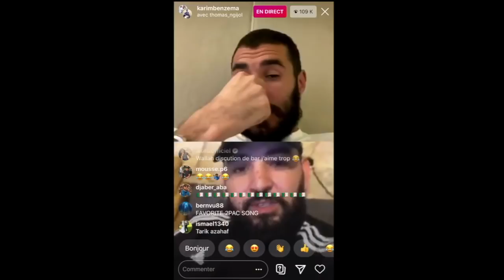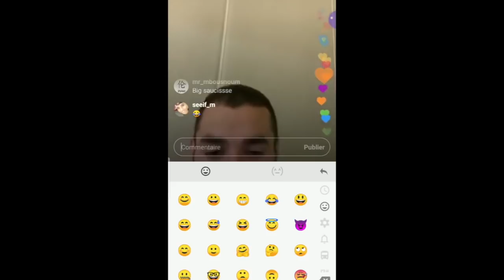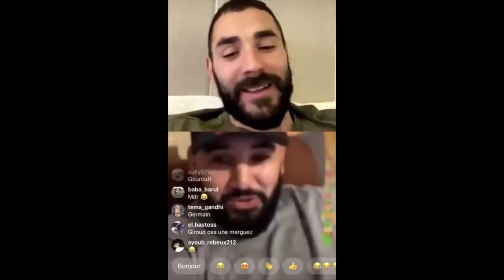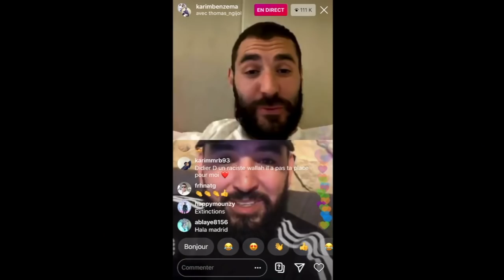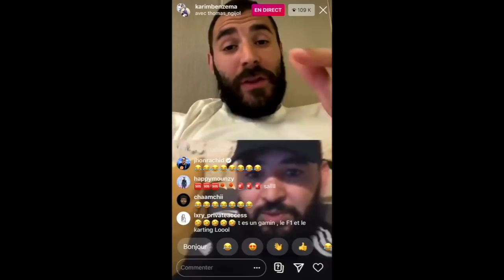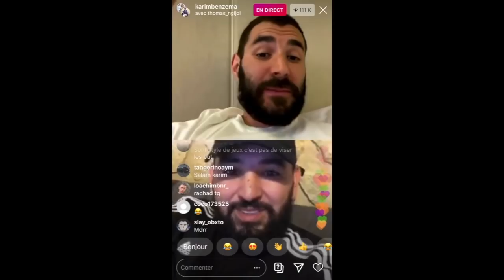BENZEMA TACLE GIROUD EN LIVE!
Séan Garnier 2X Champion du Monde de Football Freestyle
3X Champion de France Football Freestyle
2X Champion de France de Futsal
1vs1 Vice-Champion du Monde
1vs1 Vice-Champion France
Athlete Red Bull
Urbanball Ambassadeur
Fondateur and membre de la S3